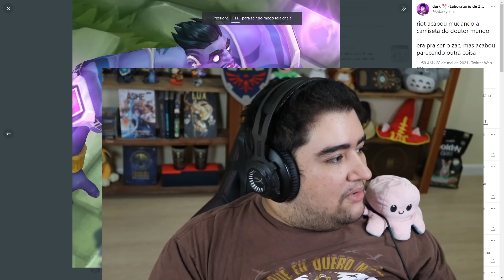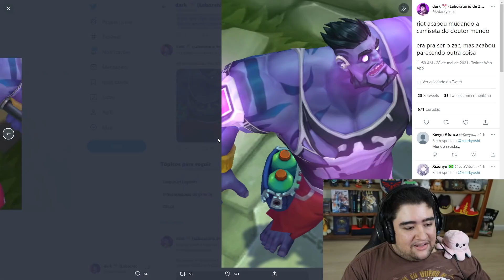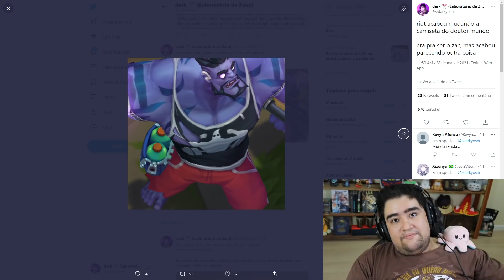RIOT FOI OBRIGADA A MUDAR A SKIN DO MUNDOVERSO POR CAUSA DESSA POLEMICA!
caracas mano que triste hein? eu entendo que era pra ser o zac mas foi 1 vacilo monstro da riot deixar isso no jogo